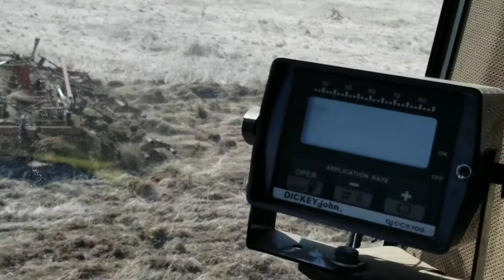Breaking sod 4-25-2020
John Deere 9620 on the disk and 8630 pulling spikes.